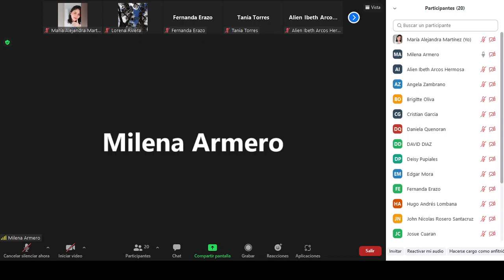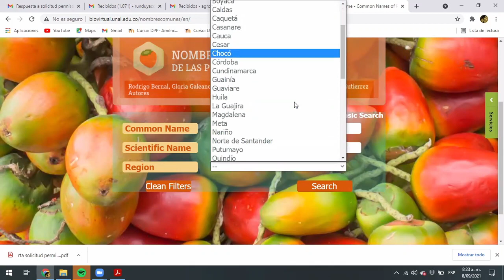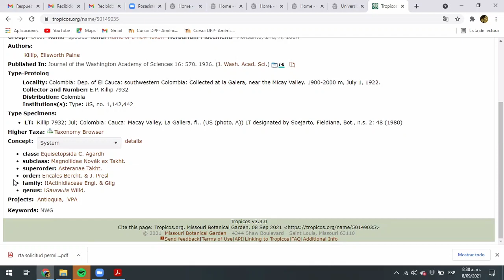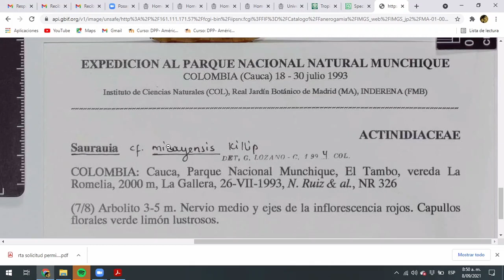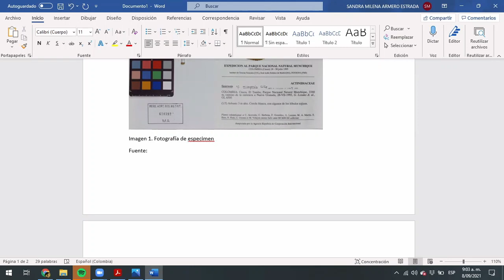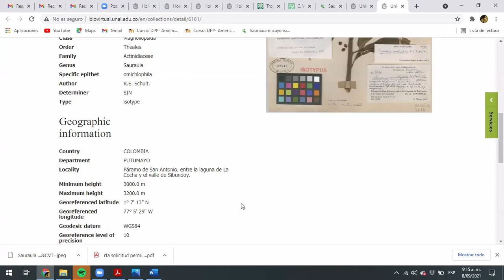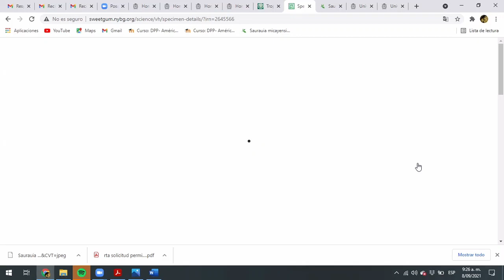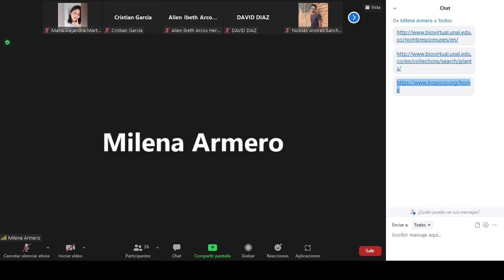Taxonomia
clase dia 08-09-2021